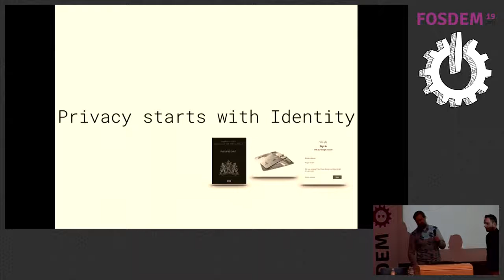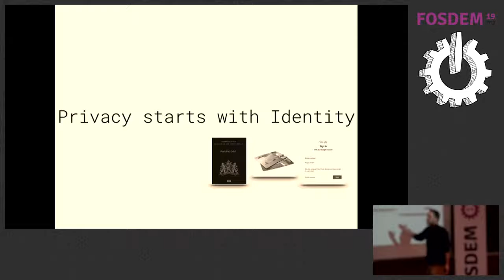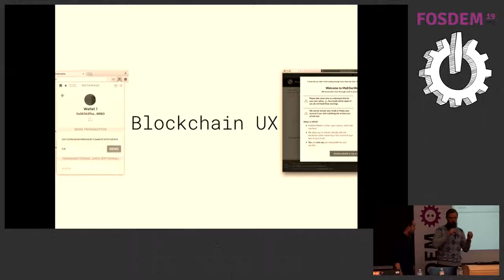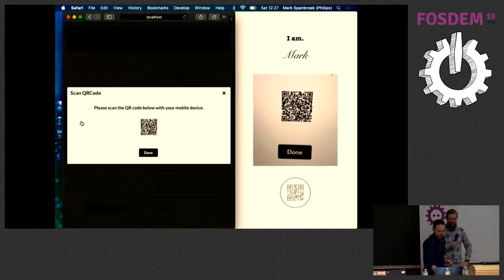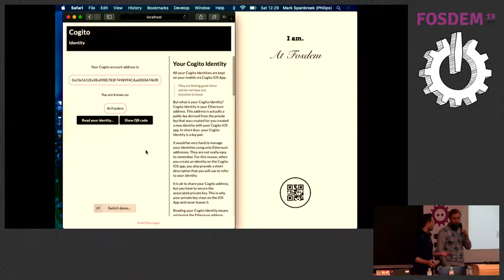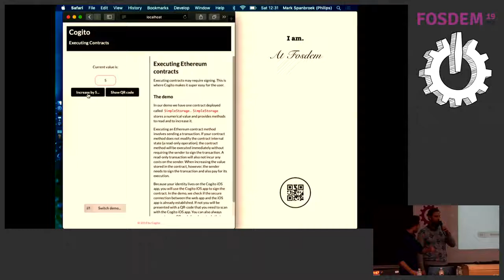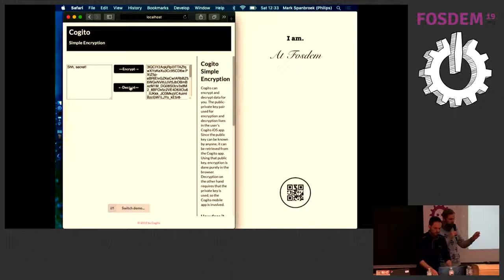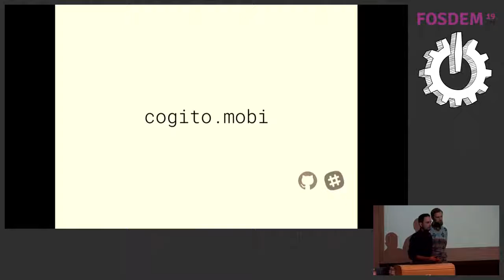Cogito Privacy starts with Identity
by Mark Spanbroek, Marcin Czenko and Stefan van den Oord

We present Cogito, a mobile app that helps you remain in control of your
identity. It supports a friendly way to identify yourself to websites, perform
blockchain transactions and encryption. But most importantly, it guarantees that
your identity is really owned by you. We believe this to be a good starting
point for true privacy online. Identity may seem like a boring topic. Haven't we solved the problem of how to
identify ourselves to websites a hundred different ways? Isn't this a solved
problem?

We argue that in order to guarantee true privacy it is essential to introduce
new ways to identify ourselves.

identity. Use it to create multiple facets of your identity to separate for
instance your working life from your personal life.

Traditionally, identities are bestowed on you by others. Your passport is issued
to you by your government. Your bank account is given to you by a bank. Website
credentials are given to you by the owner of the website.

These identities are ultimately not under your control. You get them on loan
from the institutes that issue them, and they are free to retract them as they
deem necessary. This is no basis for true control over your data. This is no
basis for privacy.

With Cogito we've taken a cue from blockchains and PGP and use cryptographic
identities. This involves generating a public-private key pair in which the
public part is used as your identity (similar to a passport number or bank
account number). The private key you keep to yourself because you can use it to
prove that you are the owner of the identity.

These self-sovereign identities are created and maintained by their owners. They
can not be taken away from them and are therefore completely under their
control. We believe that this is a prerequisite for true privacy.

With Cogito we aim to make these self-sovereign identities very easy to use.
Using a Cogito identity on a website is therefore as simple as scanning a QR
code. Signing a blockchain transaction or decrypting data is as simple as
pressing the 'accept' button.

In our FOSDEM session, we will demonstrate not only how Cogito works, but also
what developers can do with Cogito. We will discuss the architecture, show the
demo app and the tutorial. We invite those who are interested to help develop
Cogito further.